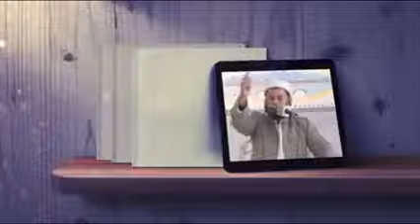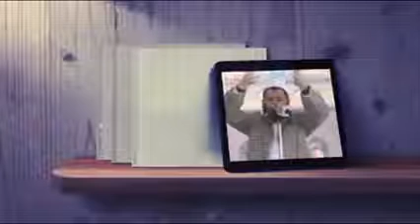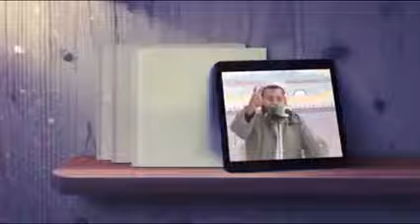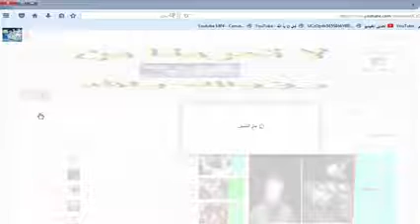ام ذهبت الى قبر ابنها لتدعوا له فسمعت صوت ابنها من داخل الق بر لن تتخيل مادا سمعت